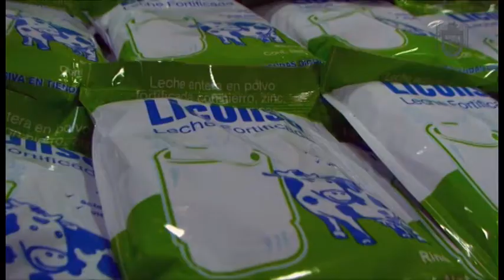DIF municipal inaugura tienda Diconsa